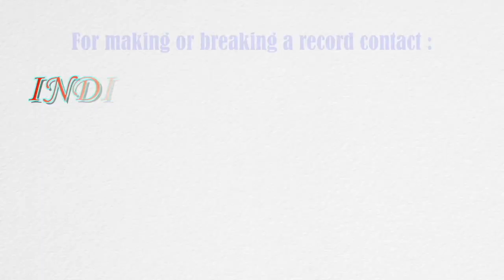Largest plastic bottles’ mosaic of Lord Ganesha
The record for making the largest plastic bottles’ mosaic of Lord Ganesha was set by Abaasaheb Shewale (born on December 9, 1986) of Mumbai, Maharashtra, along with 7 other team members. They used 10,800 plastic bottles to make the mosaic (measuring 20 ft. in height x 15 ft. in length) at Seawoods Grand Central Mall, Nerul, Navi Mumbai, Maharashtra, as confirmed on April 29, 2021.